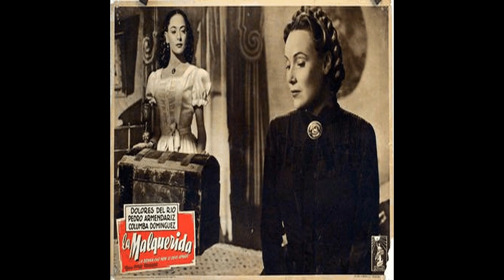La malquerida (telenovela) - Narrated Wiki español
La malquerida es una telenovela mexicana del año 2014, basada en la historia original de Jacinto Benavente, y producida por José Alberto Castro para Televisa, la cual es transmitida por el Canal de las Estrellas.